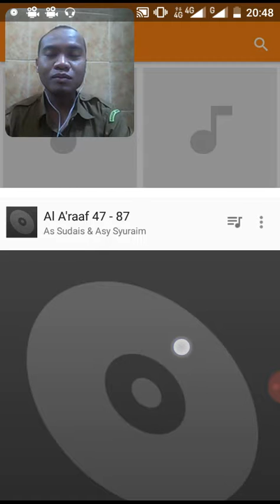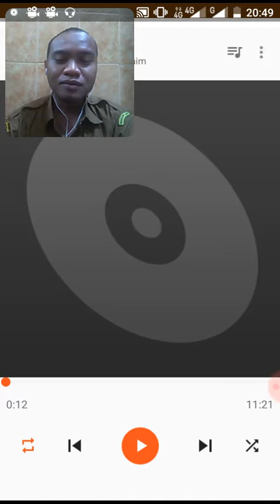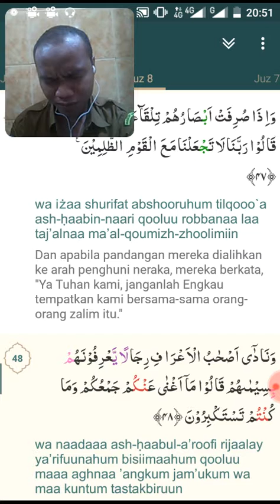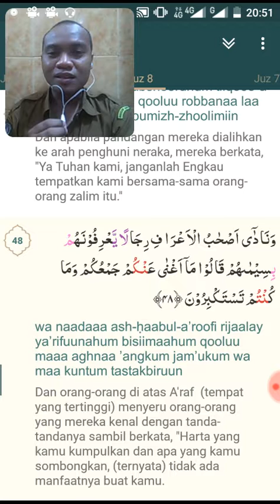Cara mudah mempelajari bahasa arab Al Qur'an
Cara mudah mempelajari Al-Quran versi Asy-Sudais dan Asy-Suraim